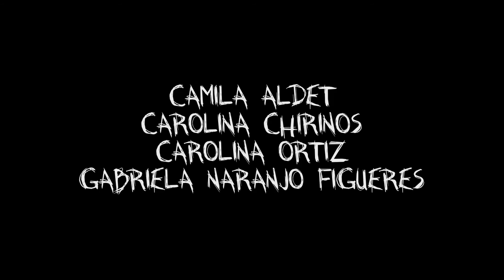TRAILER - CITY VIRUS II: Las Salvajes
Videoclip dirigido y coreografiado por Lucila Tolis.

Realización, cámara y edición: Ivonne Küber

Bailarinas:

Camila Aldet
Carolina Chirinos
Sol Cardozo
Yanina Cáceres
Florencia Erazu
Jazmín Montoto
Gabriela Naranjo Figueres
Carolina Ortiz
Florencia Rolando
Micaela Sandes
Yasmín Tejada
Lucila Tolis

Make up: Grupo Alma

Asistente de coreografía: Yasmín Tejada

Asistente de producción: Iñaki Aguirre, Pablo Tolis

Asistente de vestuario: Camila Aldet

Asistente de luces: Damián Perrone

Foto Fija: Gabriela de Echave

Auspicia: FULLDANCE

Agradecimientos especiales a:

FULLDANCE
Pablo Tolis
Grupo Alma
Damián Perrone
Alejandro y Julián Aldonza